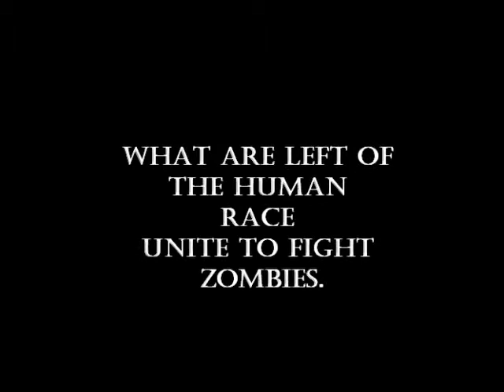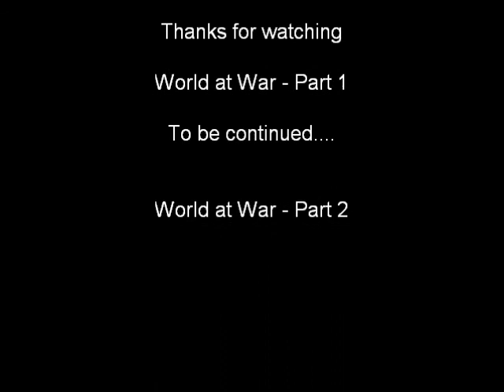Episode 1 - We March for Victory [World at War]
The movie/book is called "World at War"

A comment from the author:
"What I am doing with this story is trying to somehow show that if we bring unity and peace amongst humans that we could achieve anything. So what I have done is found a common enemy and have gave humans no choice but to unite."

Part 1 of the story:
Humanities last chance to thrive as species. Zombies have taken over the world and now with the help of a great leader, Deus (Latin: God) they are preparing for a last battle that decides humanities fate.

In this very specific video we can see the NATO Army are marching and searching for zombies to clear out. As you can notice that they have burned all houses and they are taking no risks. Direct orders were given by the Deus himself. a direct quote from the Deus who the world is currently relying upon and cherish " We can not take risks anymore, we are aware that there are living humans in some of these homes, but for the sake of humanity we can not take any more risks!".

Germany 1938... To be continued